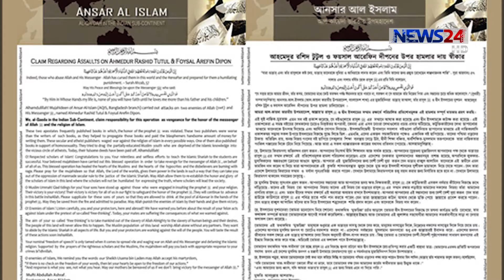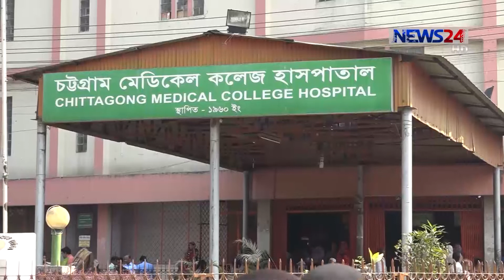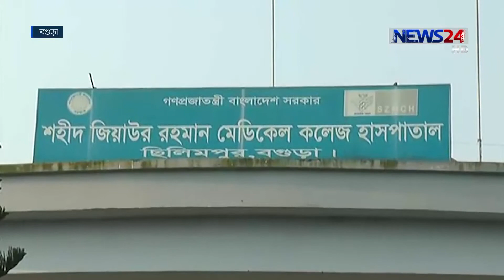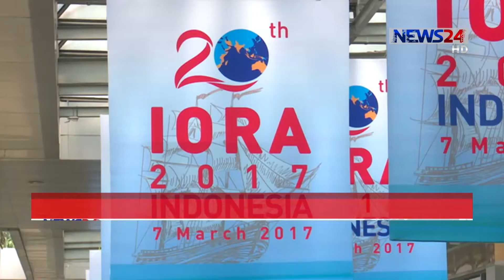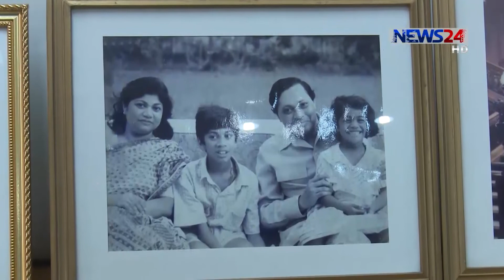NEWS24 সংবাদ at 7pm News on 5th March, 2017 on News24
7pm News on 5th March, 2017 on News24